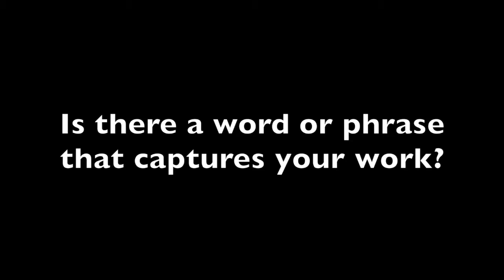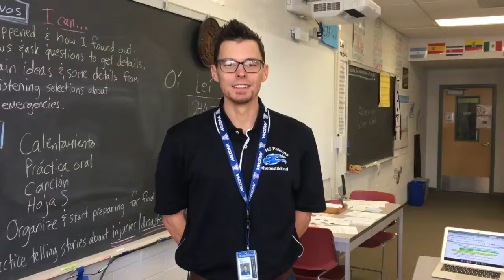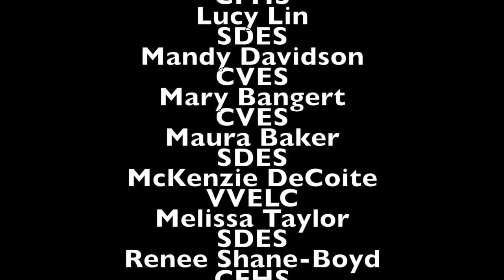Welcome to CFSD16